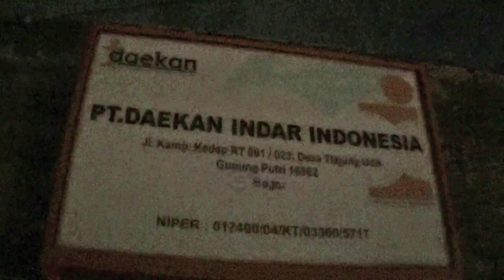PT DAEKAN TERBAKAR, KARYAWAN BERHAMBURAN